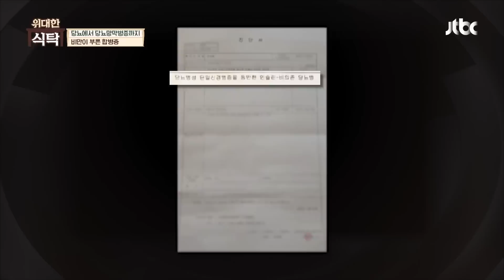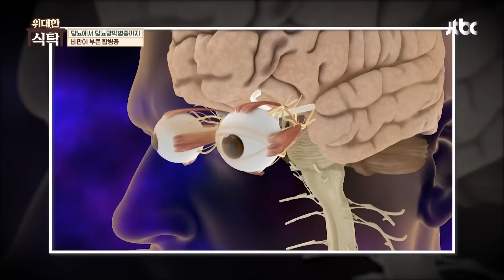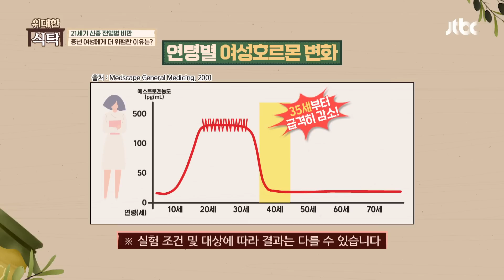2023년 목표도 다이어트 성공, 하지만 마음 같지 않은 현실😥 | 위대한 식탁 56회 | JTBC 221231 방송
2023년 목표도 다이어트 성공, 하지만 마음 같지 않은 현실😥